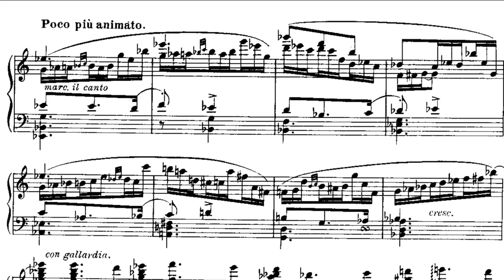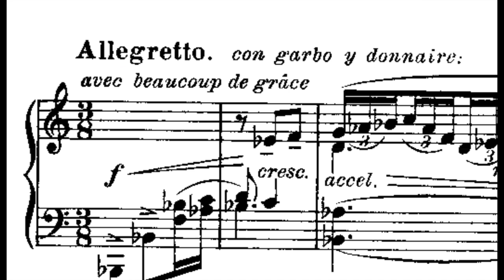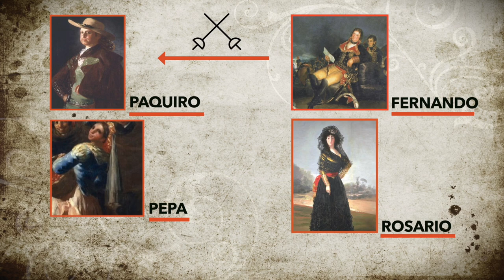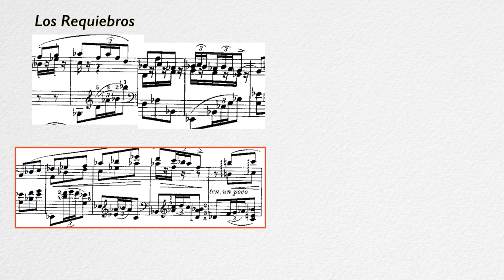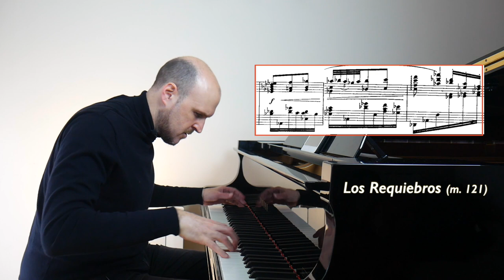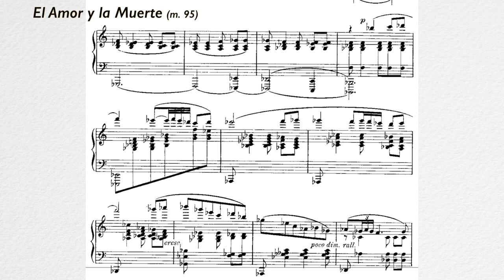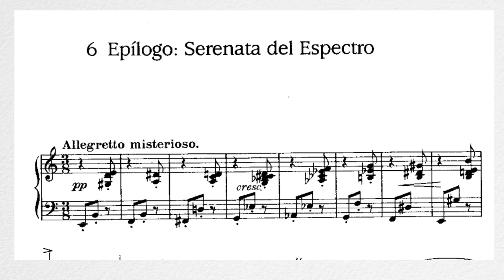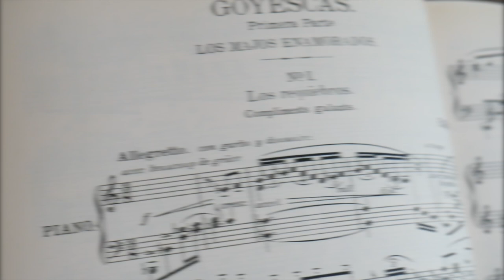Analysis of Goyescas by Granados. (with subtitles)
Goyescas is one of the summits of the Spanish piano music. In this video I talk about the images behind the music and the musical language that tries to express those images. Part 1 is about Goya's paitings and characters and how his world influenced Granados; Part 2 is a thorough analysis of the themes and motives.

All music in this video is interpreted by myself.

PART 1
00:00 Introduction
02:04 Granados inspired by Goya
03:21 Majos and Majas
04:52 Goyescas: "the piano suite"
07:32 Goyescas: "the opera"

PART 2
10:07 Popular tunes in Goyescas
10:51 Themes and motives at the piano
19:19 Harmonies
24:38 Recordings

The ideas in this video come from my own analysis, observation and performance of this work. Some are well-known and some are subjective personal images.

I got some historical information from the edition of Alicia de Larrocha, Douglas Riva and Xosé Aviñoa and from an article about Goya's paintings by Jose Maria Curbelo and Ariadna Martín.

Venues where I'll play complete Goyescas this season:
Oct 5th, 2024 - Cicle concerts Manlleu, Barcelona
Oct 20th, 2024 - Festival de Cambrils, Tarragona
Oct 25th, 2024 - Bechstein Centrum, Tokyo, Japan